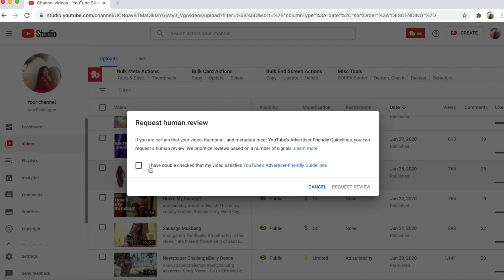How to Turn Yellow to Green Dollar Sign on Youtube Video?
As a monetized channel, some of our uploaded videos has a yellow dollar sign which means limited or no ads at all. In this video, you will learn how to change it to unlimited ads or green dollar sign.